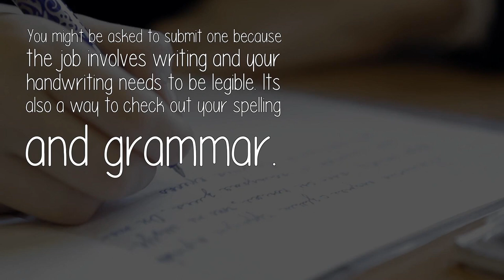Should My Cover Letter Be Handwritten Or Typed?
There is a lot of useless advice out there that doesn't work, but this really does. Get ahead of your oppostion with this, it really does work so give it a try

You might think that handwritten cover letters are a thing of the past, but thats not always the case. 99% of the time employers want typed letters, but every once in a while they ask for a written letter.